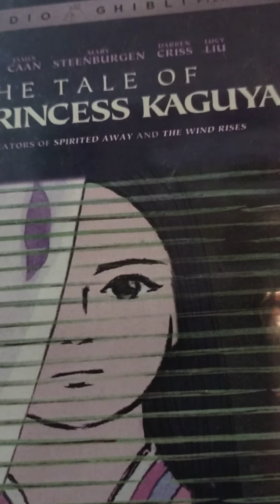Warabe Uta/Nursery Rhyme and Tennyo no Uta/Song of the Heavenly Maiden